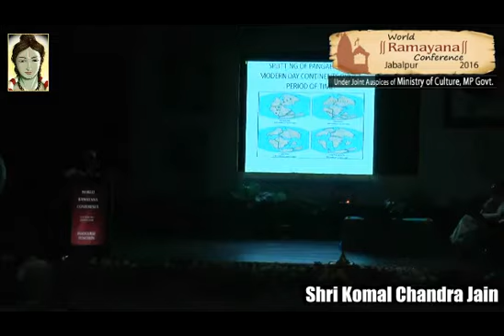Speech of Shri Komal Chandra Jain in world ramayana conference 2016